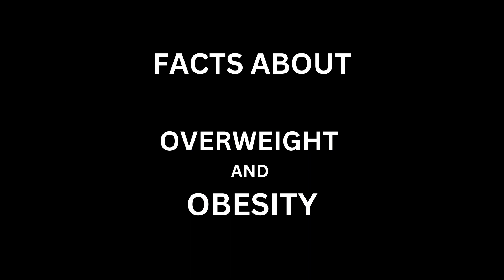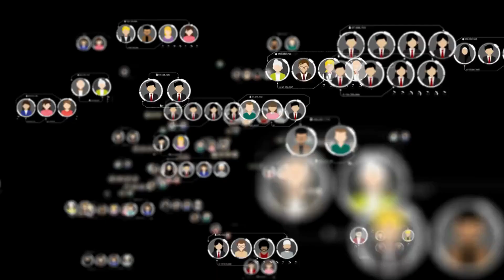Facts About Overweight and Obesity - Adult Obesity Facts - Surprising Facts About Obesity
In order to learn more about "Facts about overweight and obesity"    PLEASE visit: ?

This video is all about "Facts about overweight and obesity" topic   but we   try to cover the following subjects:
-surprising facts about obesity
-Adult Obesity Facts
-Facts on obesity

 Occasionally a video clip is less complicated to see than reading an short article regarding Facts about overweight and obesity
Facts about overweight and obesity topic is showcased in numerous video clips, yet we tried to offer you the very best information in a brief and understandable video clip.

If you observe that the audio button is disabled on YouTube videos, try the following troubleshooting actions:

 Ensure that sound/volume is made it possible for on your browser or device.
 Reboot the browser or gadget.
To like a YT video, use like button under the video player. To dislike a video, utilize Thumbns down button. To undo your option, merely choose the icon again.

If you were looking for more details about surprising facts about obesity or Adult Obesity Facts did this video assistance?
Perhaps you want to comment listed below and let me understand what else I can assist you with or information on Facts about overweight and obesity.